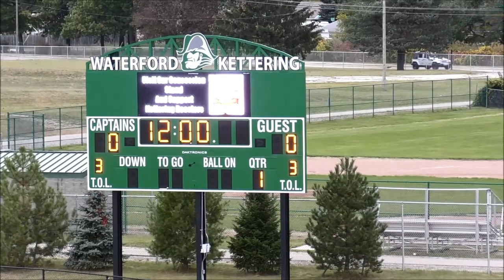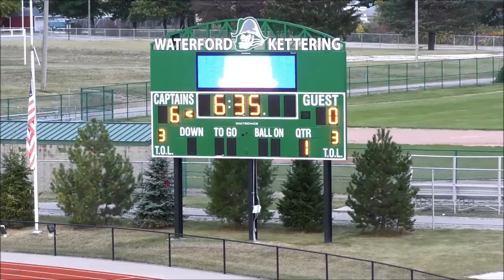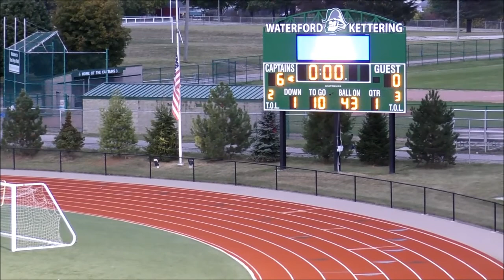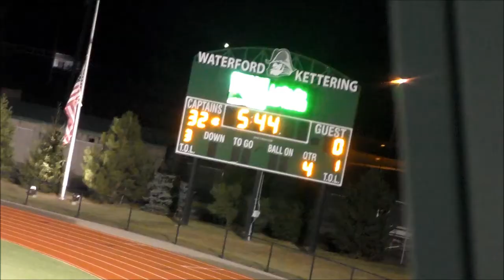DCTV SPORTS NETWORK | Notre Dame High JV Football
Fighting Irish Football from Waterford Kettering October 5, 2017. "Detroit's First Internet TV Broadcast Network"